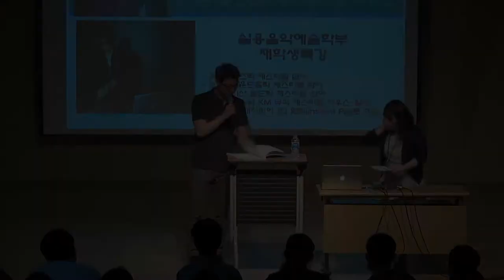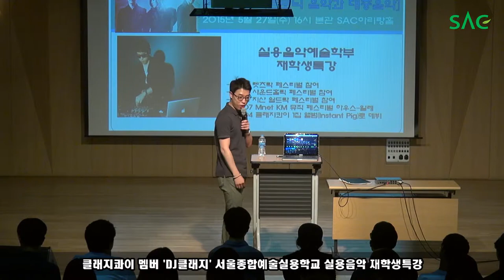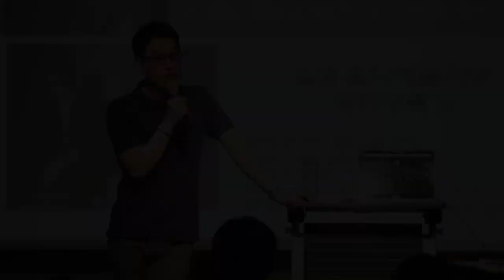[싹튜브] 클래지콰이 멤버 'DJ클래지' 서울종합예술실용학교 실용음악 재학생특강 - 일렉트로닉 음악과 대중음악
클래지콰이 멤버 'DJ클래지' 서울종합예술실용학교 실용음악 재학생특강 - 일렉트로닉 음악과 대중음악